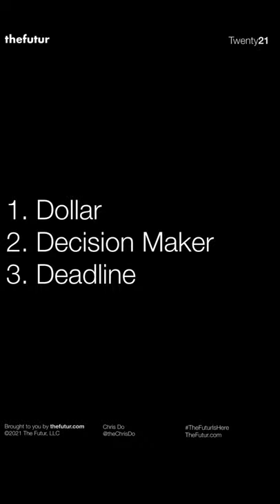The Three D's— Dollars, Decision Maker, Deadline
Joel Pilger ← speaker
RevThink

We love getting your letters. Send them here:
1702 Olympic Blvd.

Host: Chris Do
Producer: Mark Contreras
Cinematographers/Editors: Stewart Schuster, Ricky Lucas, Jona Garcia
Social Team: Elle Money, Alex Burlui